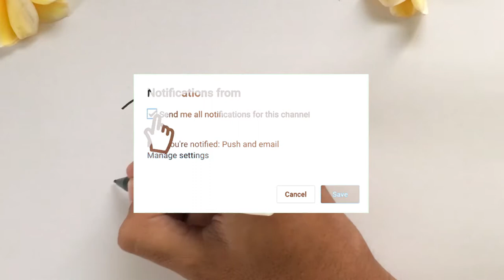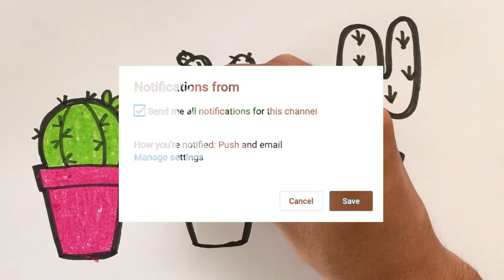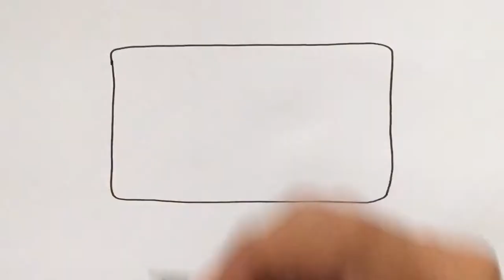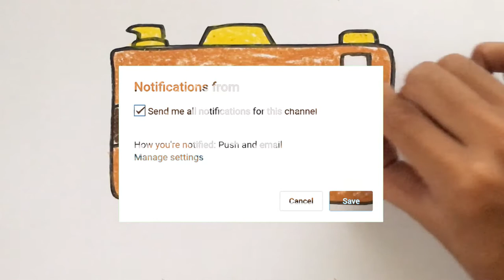Menggambar HEWAN dari Angka 1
Hey kali ini kita belajar Menggambar Hewan dengan Angka angka dengan crayon bersama anak-anak TK A & TK B. Ayo ajak anak-anak yang lain untuk bergabung untuk belajar menggambar & mewarnai.